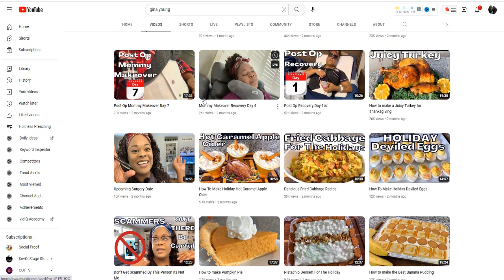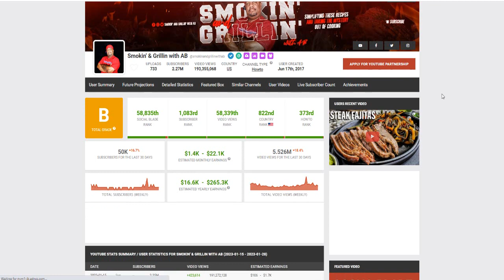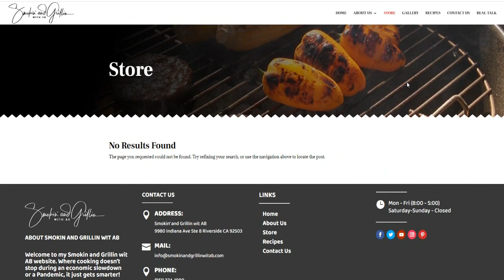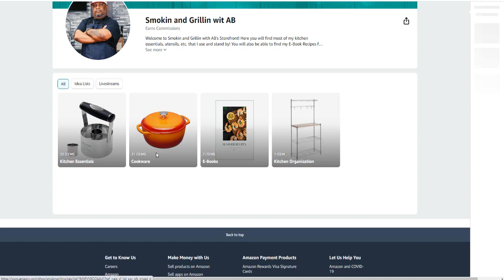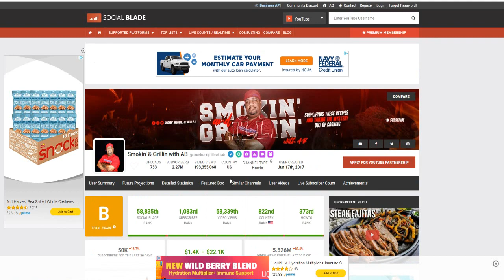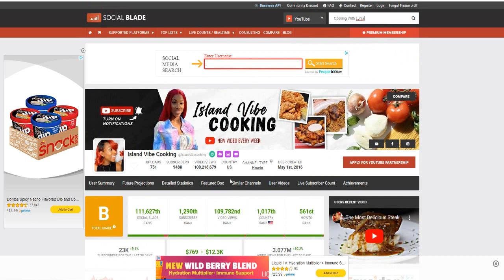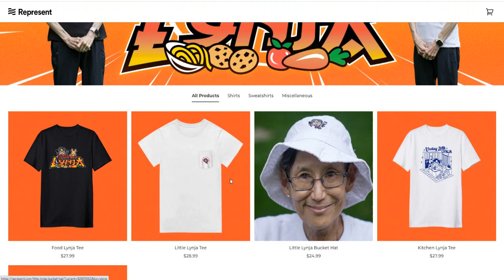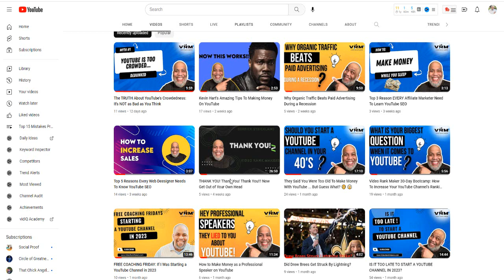From the Kitchen to the Bank: The Money-Making Secrets of YouTube Cooks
Are you curious about how much YouTubers get paid to cook? Look no further! In this video, we'll reveal the truth behind the income of cooking vloggers on YouTube. From sponsored deals to merchandise sales, we'll break down the numbers and show you how you can potentially make money cooking on the platform. But that's not all - we'll also share tips and tricks on how to grow your own cooking channel and take it to the next level. Plus, as a bonus, register for our Video Rank Makers 30-Day Bootcamp starting February 16th, 2023, and get the inside scoop on how to boost your views and monetize your channel. Don't miss out on this opportunity to turn your passion for cooking into a profitable career. Click the link to register for a FREE 30-minute coaching call